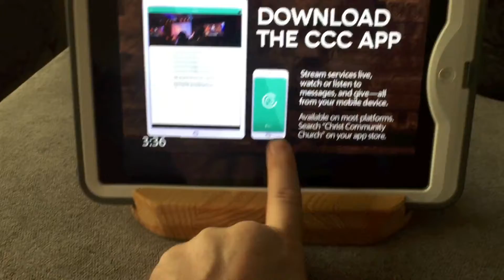Sunday Funday Icecream with the Family! + 16 month old uses Siri (not clickbait)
In this video Many silly things happen. 1. Baby plays with Siri (but she cannot speak) for an adorable result. 2. I mess up parallel parking and to young adults laugh at me. 3. The baby gets high on sugar icecream and acts super cute omgosh! also we have a swag haul from the Holiday expo in Omaha!